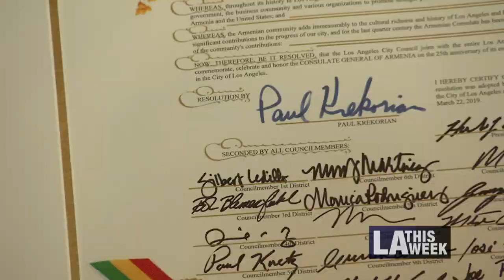25th Anniversary of the Consulate of Armenia in Los Angeles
Councilmember Paul Krekorian and the City of LA celebrated the 25th Anniversary of the Consulate of Armenia in Los Angeles with special guest, Anna Hakobyan.